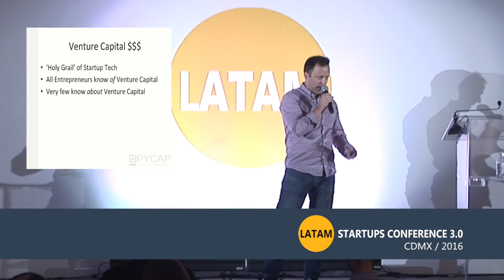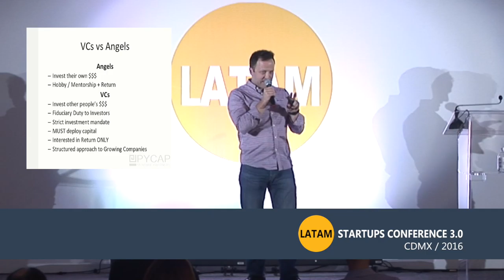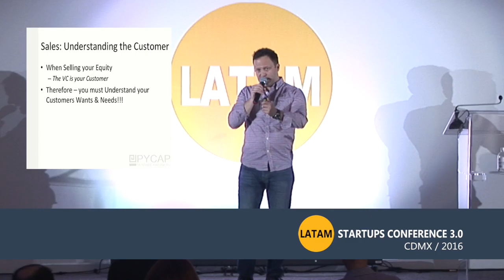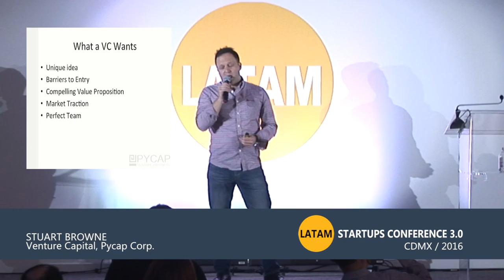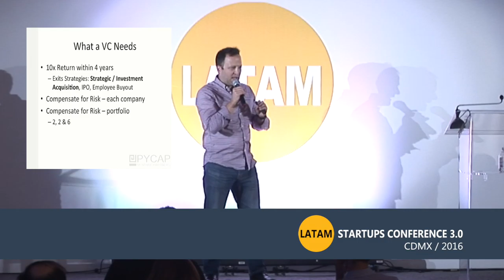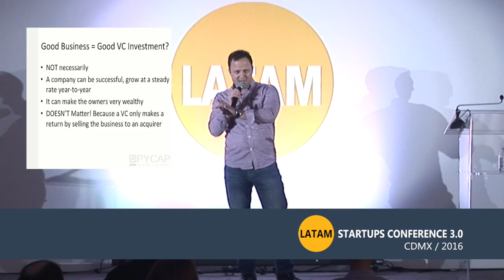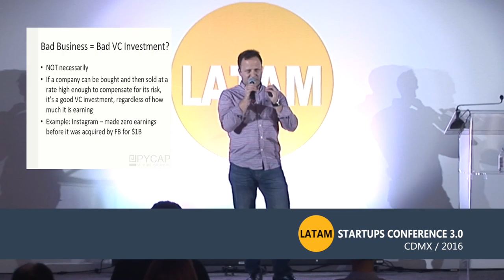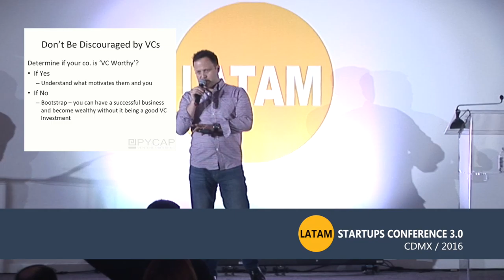When will a VC invest in your startup?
CEO and Venture Capital at Pycap Venture Partners Stuart Browne speaks at the LatAm Startups Conference 3.0 about Venture Capital investment.